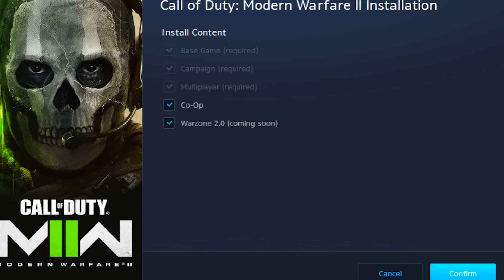Modern Warfare 2: The NEW UPDATE Just Got EVEN BIGGER! (Huge Update LEAKS)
New Modern Warfare 2 Update Is WAY Bigger than we thought!

0:00 – Modern Warfare 2 NEW UPDATE is Way Bigger Than We Thought
0:57 – WARZONE 2.0 Pre-load Information & CRAZY Download Size
3:52 – Will WARZONE 2.0 & Modern Warfare 2 Be on the Same Application?
6:02 – New MW2 & WARZONE 2 LEAKS Detail Some Exciting News

In this video, we're breaking down the NEW UPDATE for Modern Warfare 2 that is WAY Bigger than we thought! This week COD Modern Warfare 2 Gets the new 1.09 Title Update and the MW2 Season 1 Update which will introduce WARZONE 2.0 and DMZ into the game. The NEW WARZONE 2.0 UPDATE for the Pre-load Leaked and turns out, it is huge!